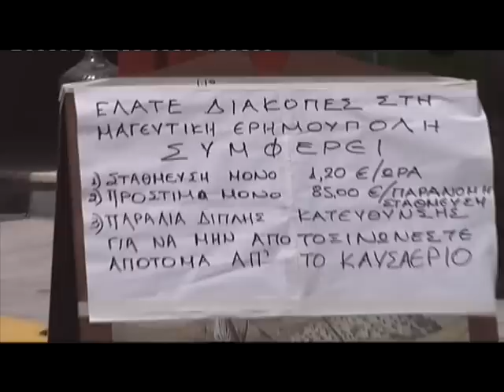Syrostv1.gr - Ο Γιαννάκης (Παραμυθατζής) - Video Clip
Χιουμοριστικό βιντεάκι, Flashback, Ερμούπολη Σύρου, Καλοκαίρι 2010. Αντιδράσεις και διαμαρτυρίες επιχειρηματιών και πολιτών για την εφαρμογή των νέων κυκλοφοριακών μέτρων από το Δήμο Ερμούπολης.